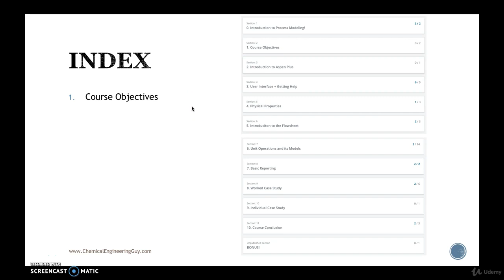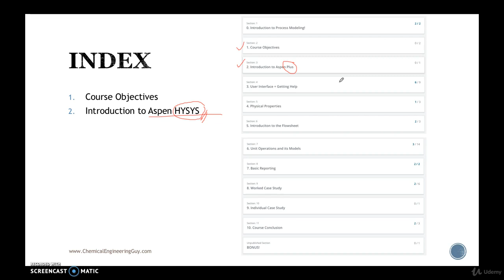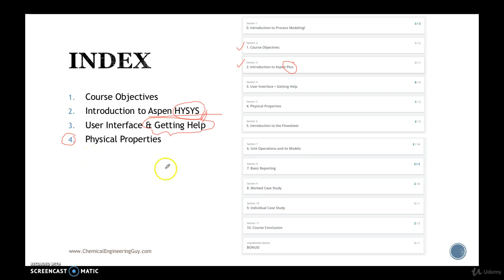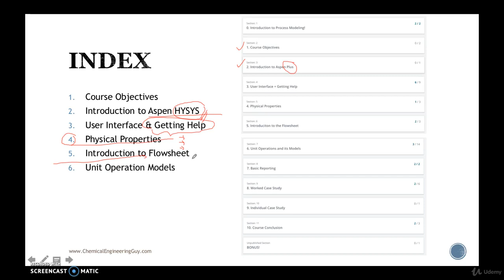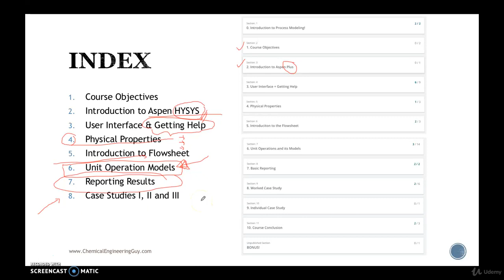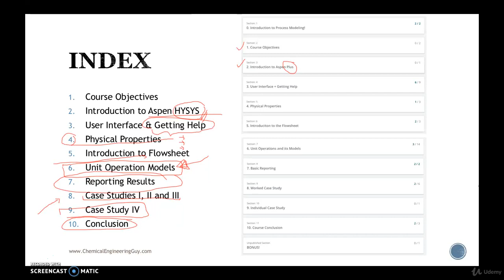Content INDEX - Aspen HYSYS (Lec03)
Welcome to the Aspen HYSYS Basic Process Modeling Course!

The BASIC Aspen HYSYS Course will show you how to model and simulate Processes (From Petrochemical, to Ammonia Synthesis and Polymerisation).

Analysis of Unit Operation will help you in order to optimise the Chemical Plant.

This is helpful for students, teachers, engineers and researchers in the area of R&D and Plant Design/Operation.

The course is didactic, with a lot of applied theory and Workshops/Study cases.

At the end of the course you will be able to setup a simulation, run it, get results and more important, analysis of the process for further optimisation.